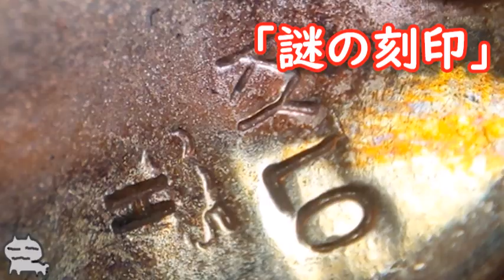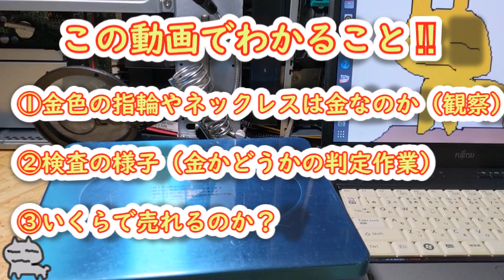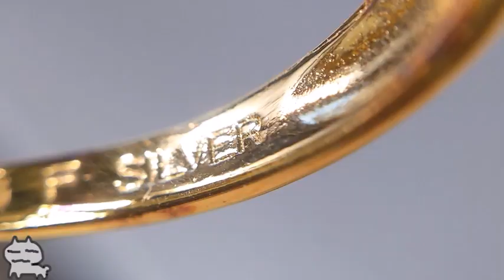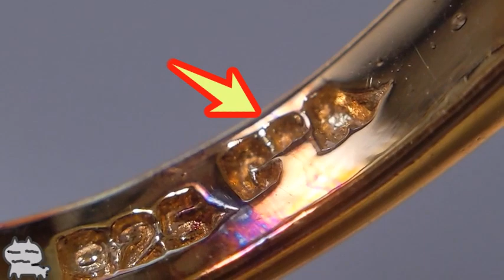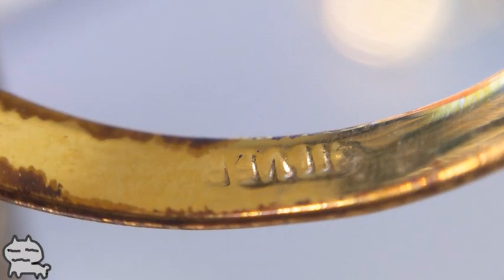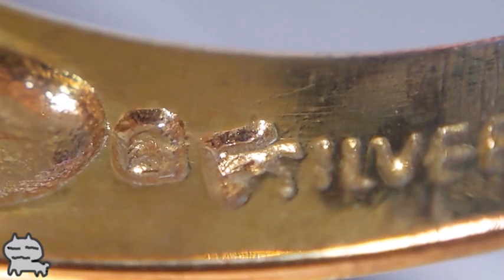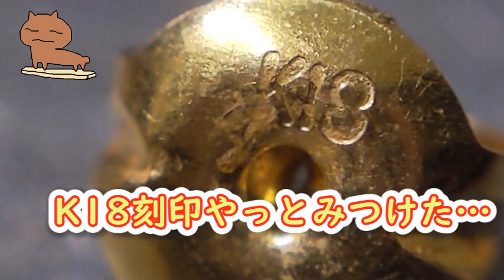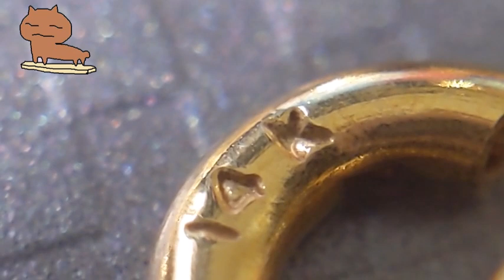金か!?メッキか!?ヤフオクの宝石ジャンク品を全部切断して調べてみた結果がエグイ【リアル換金トライ】ガチ検証&解説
今回の「都市鉱山」検証は、ヤフオクで発掘した金色の指輪やネックレス、イヤリング、ペンダントなど合計40g！
見た目は完全に「貴金属」っぽいけど、GF刻印、925刻印、刻印なし…。これは本物の金なのか？それとも高級メッキ？
USB顕微鏡、試金石、テスター、そしてついには切断検査までフルコースで調べていきます！

・金や貴金属の見分け方に興味がある
・メルカリやヤフオクでアクセサリーを買ってみたい
・都市鉱山・スクラップ・リサイクルに関心がある
・金スクラップでお小遣い稼ぎを考えている

✔ K18や14KT刻印アクセサリーの真相
✔ 刻印と中身が違う！？メッキと本物を見分ける方法
✔ 最終的な換金額も公開！

動画に登場するツールを紹介！

👉18K刻印!?緑の宝石の正体と価値を徹底検証!ヤフオクジャンク品 金の指輪【リアル換金シリーズ】
👉 謎の刻印＆怪しい宝石⁉ヤフオクのジャンク指輪をガチ検証【スクラップの査定結果は◯◯円！】金か銀か⁉
👉 ヤフオクジャンク品から金塊⁉タイピンから取り出した謎の砂金を溶かして自作金貨にしてみた【都市鉱山リアル発掘】
👉 ヤフオクのジャンクスクラップ109gから大当たり発掘！いくらで売れる？【ガチ検証】金・銀・ホワイトゴールド 解説 都市鉱山リアル換金
👉ヤフオクのジャンクスクラップを28万円で購入！果たして本物の金なのか！？【金現物投資⁉検証都市鉱山】

※この動画での査定価格は、業者ごとに基準や相場が異なるため、実際の価格から一部端数等を調整して表示しています。あくまで参考値としてご覧ください。